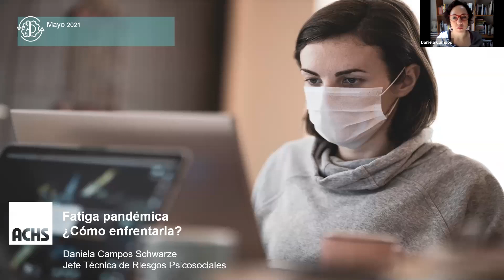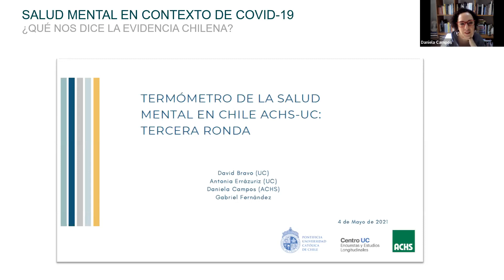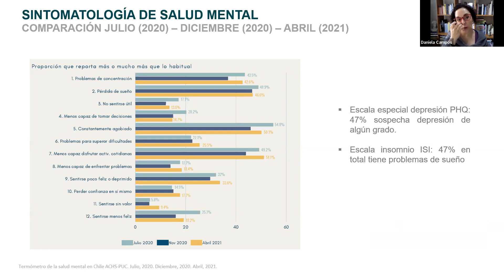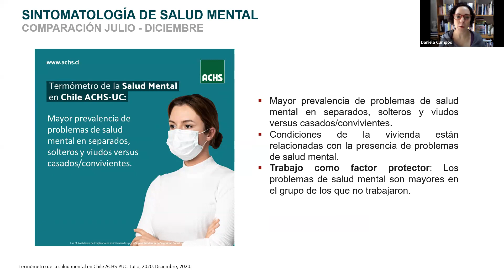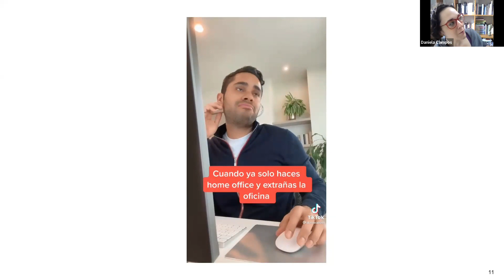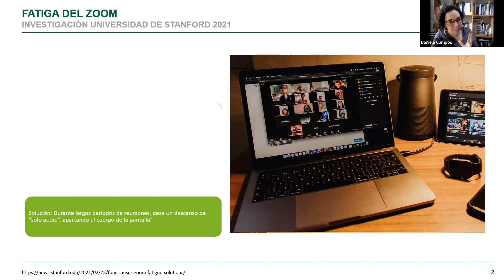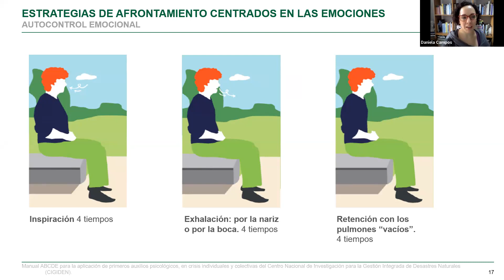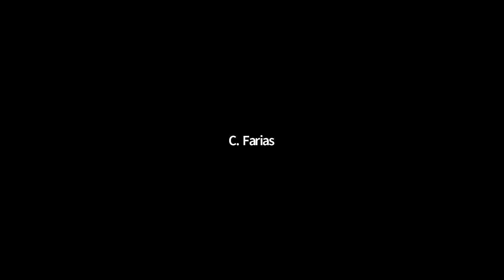Charla: Fatiga Pandémica ¿Cómo afrontarla?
Si te perdiste la Charla "Fatiga Pandémica ¿Cómo afrontarla?" con Daniela Campos, Jefa de Riesgos Psicosociales de la ACHS, acá la puedes ver nuevamente